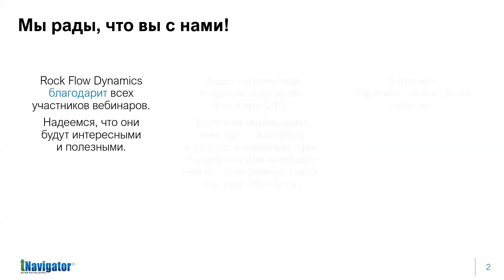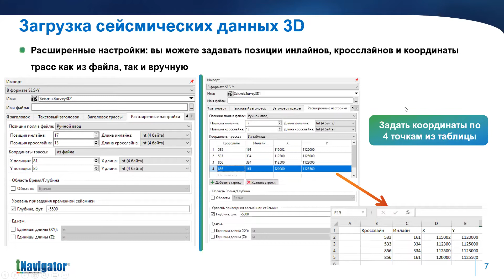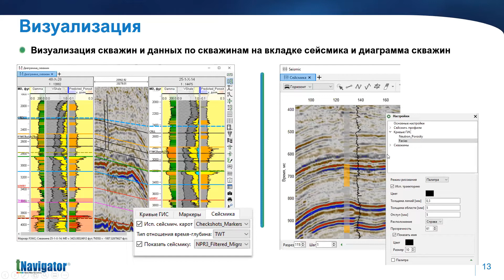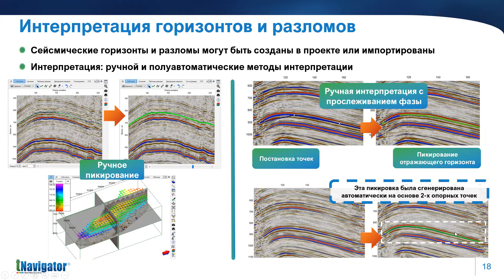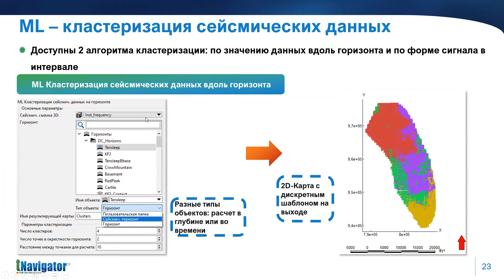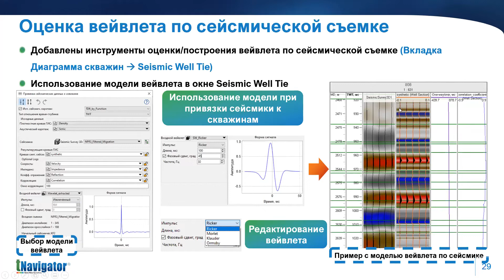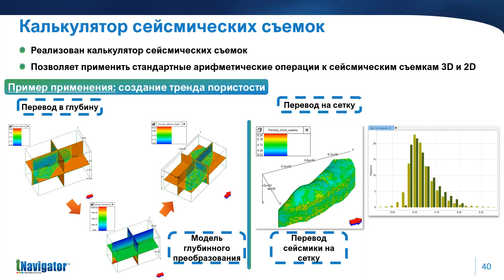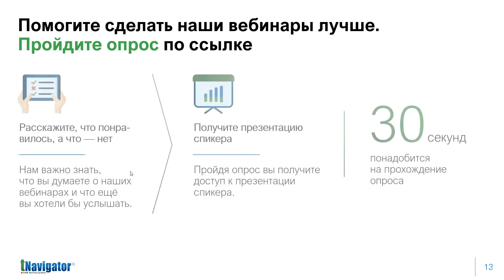тНавигатор 4-я серия Вебинаров | 2021 (RU): 02 Работа с сейсмическими данными 3D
Серия вебинаров Рок Флоу Динамикс, сентябрь-октябрь 2021
Видеозапись вебинара №2 от 30 сентября 2021

Геофизик Рок Флоу Динамикс Александра Гурьева рассказала о работе с сейсмическими данными 3D в тНавигатор.

Webinar 02 of September 30, 2021

Rock Flow Dynamics expert Alexandra Guryeva showcases useful tools and features for work with 3D seismic data in tNavigator.